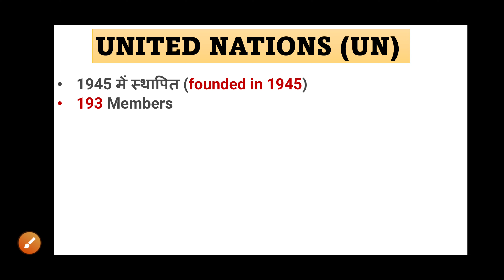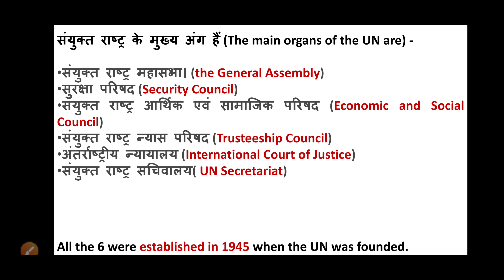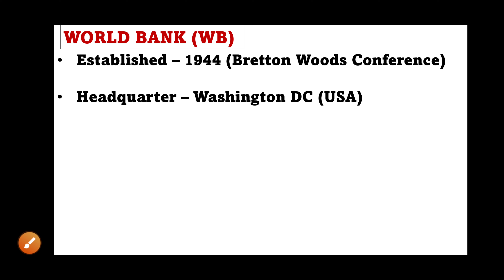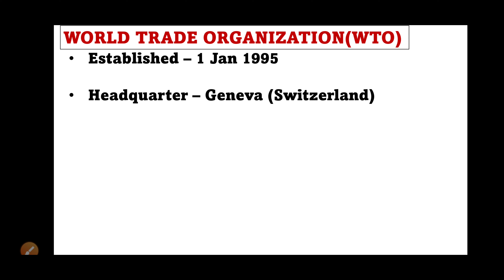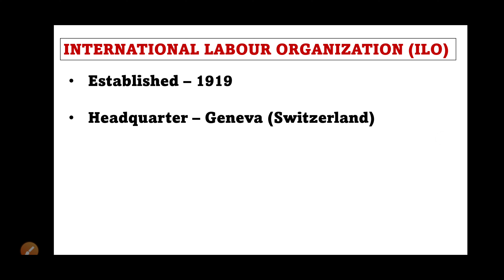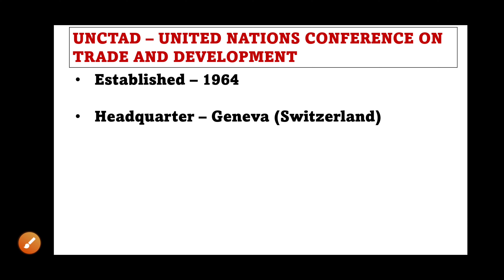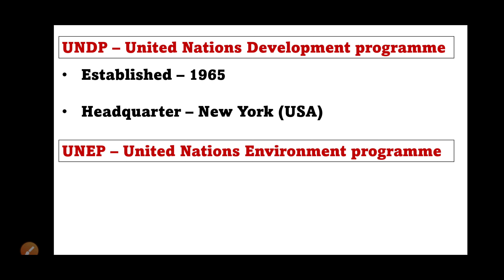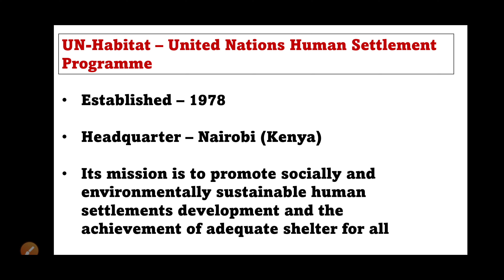DSSSB PAPER-1 GS/GK PREPARATION || PGT/TGT/PRT || UNITED NATIONS(UN) - ORGANIZATION & PROG.||Class-4